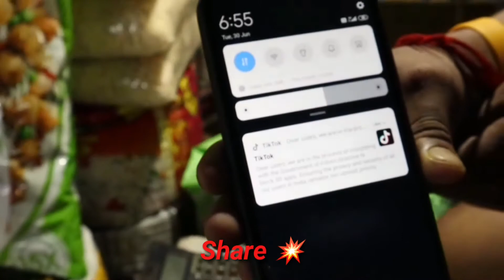Leakchowmini Marketing at Evening | Lockdown fully free ho choka hain Tripura | RZE | 30/06/20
Hi

Hey..
Dosto kesa hain sablok I hope ke ap sablok ahtsa hi hogha , kripaya iss chotasa video agar ap logu mein khossi de paya aur passand dedha laghe toh thodasa bhi , truly this video if you like and enjoying then pls...

Do this. Kardho jaldhi se !

Thank you so much again for Watching this video

VIdeo link

Follow Us